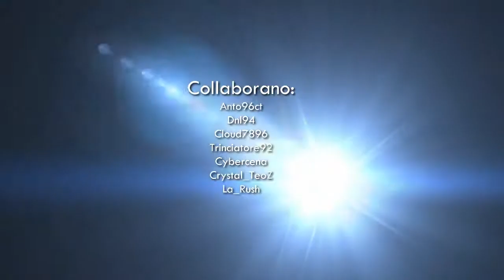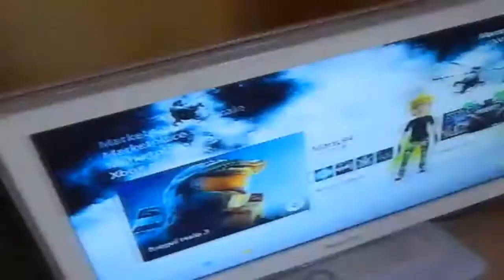Le nostre postazioni - Casa Crystal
Crystal_TeoZ ci porta in visita in casa sua e ci mostra la sua postazione.